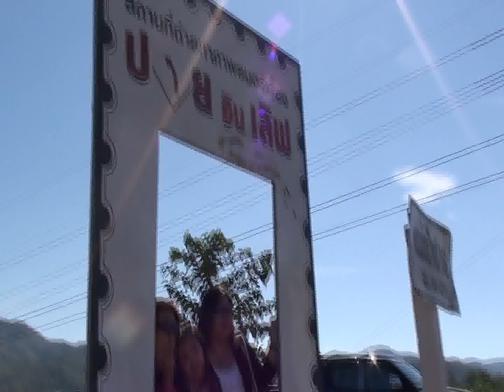สะพานเหหร็ก ปายแม่ฮ่องสอน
ยินดีต้อนรับเข้าสู่ ทัวร์ปายแม่ฮ่องสอน ทัวร์หลวงพระบาง ทัวร์ดีดีราคาถูก ช่วงนี้เปิดจองแล้ว
โทรจอง
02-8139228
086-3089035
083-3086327